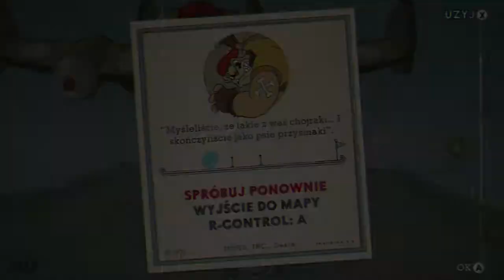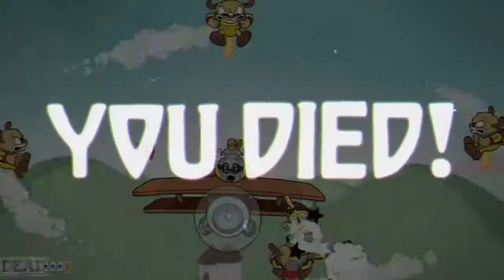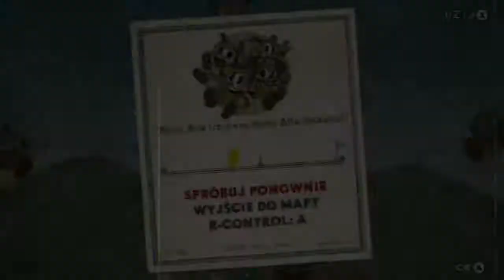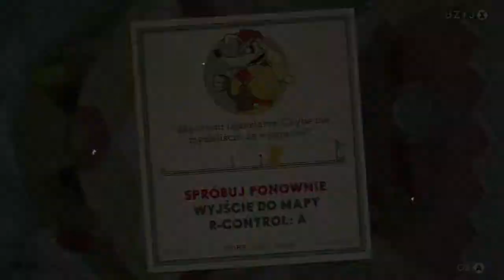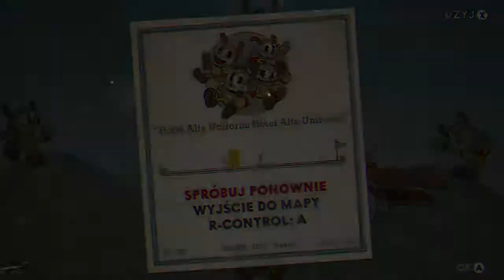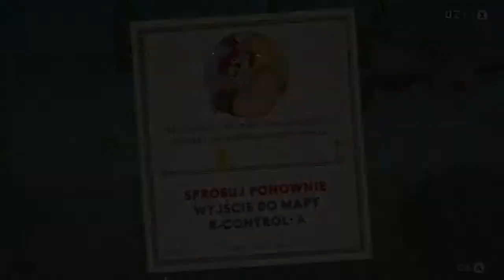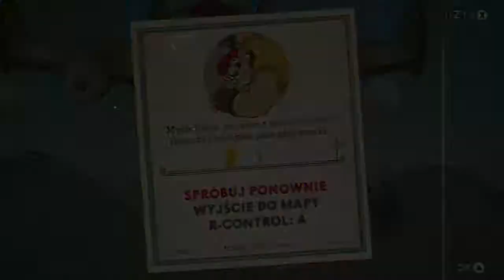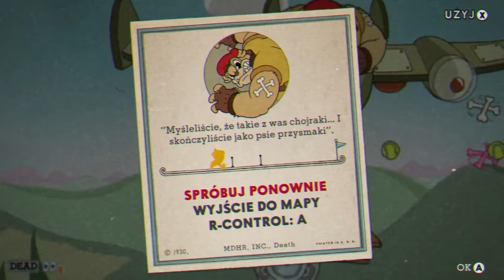Cuphead odcinek 5 The delicious last course